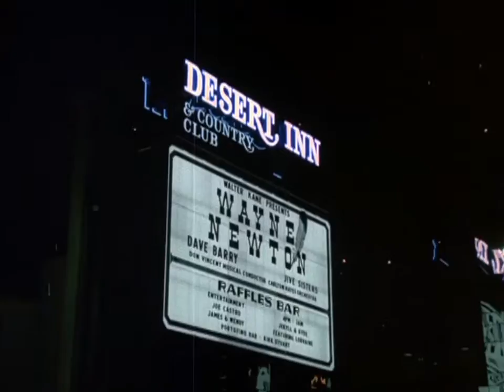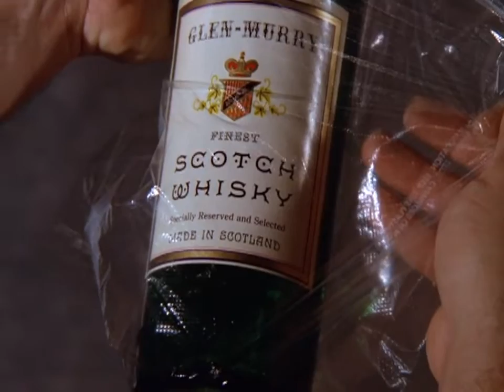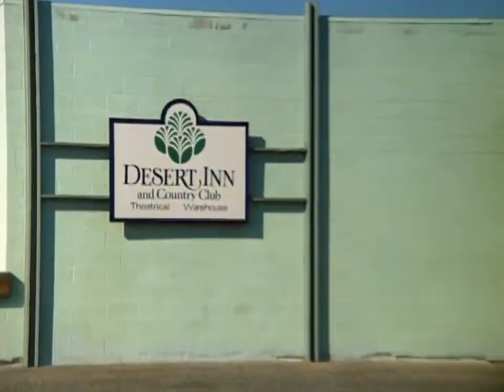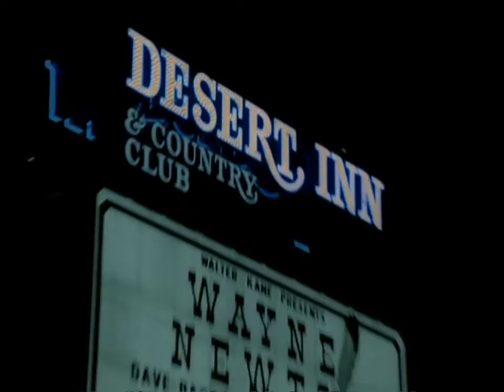VEGA$ S1E21 THE WAY TO LIVE | Best Action Western Movies - Full Western Movie English